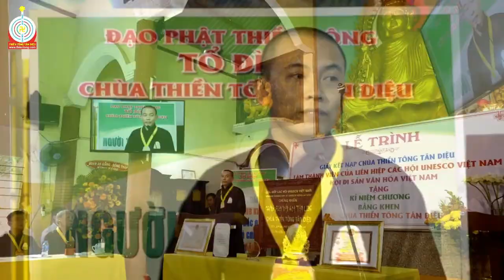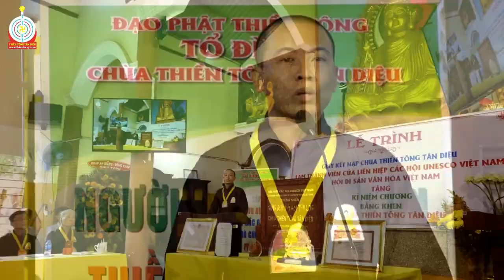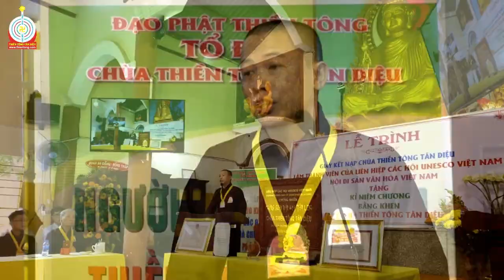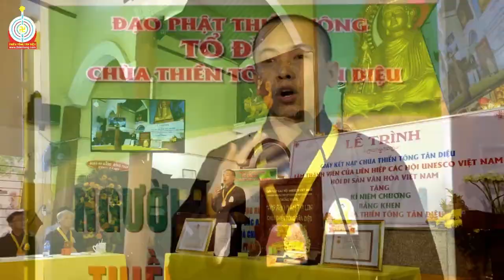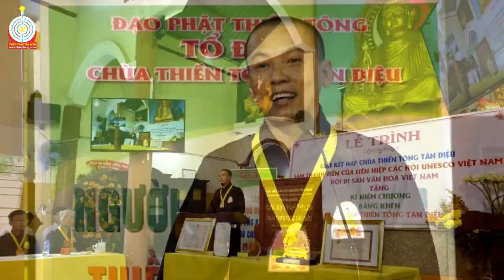Thấu Hiểu Cội Nguồn của Cuộc Sống - Thiền gia Thanh Toàn